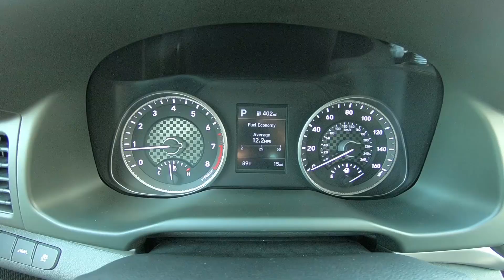2020 Hyundai Elantra SE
Take An Inside Out Tour Of Our All New 2020 Hyundai Elantra SE
 / ST#501807